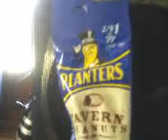Radio estaciones de Tyler Texas